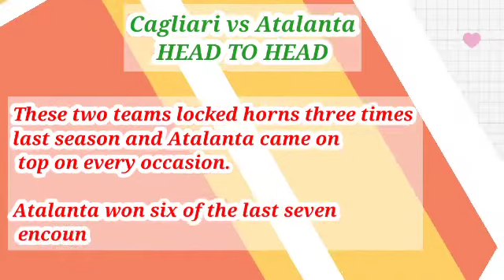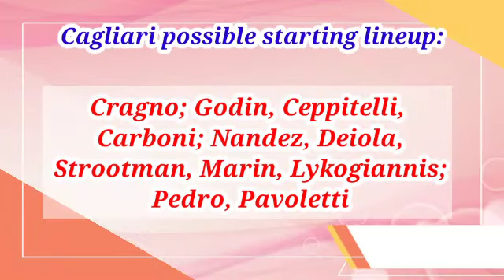Cagliari vs Atalanta Prediction | Picks Soccer preview, team news Serie A 2021-22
The Serie A is back in action with another set of matches this weekend as Atalanta take on Cagliari on Saturday. Atalanta are in impressive form this season and hold the upper hand this weekend.

Cagliari are rooted to the bottom of the Serie A standings and have endured a dismal campaign so far. The Sicilian outfit suffered a 2-0 defeat against Bologna and will need to bounce back in this match

Atalanta, on the other hand, are in fifth place in the league table at the moment and have been excellent this season. La Dea were held to a 2-2 draw by Manchester United in their previous game and have a point to prove in this fixture.

Cagliari vs Atalanta prediction, preview Cagliari vs Atalanta, Cagliari vs Atalanta team news, Cagliari vs Atalanta Head-to-Head, Cagliari vs Atalanta Predicted XI, Cagliari vs Atalanta Prediction & Match Preview, Cagliari vs Atalanta Key Stats for Betting, Cagliari vs Atalanta Predictions & Analysis, Cagliari vs Atalanta bettingtips, live streaming Cagliari vs Atalanta,

Prediksi Bola Cagliari VS Atalanta 7 November 2021 | Prediksi Liga Italia | Prediksi Serie A, Tebak Skor Cagliari VS Atalanta, Prediksi Cagliari VS Atalanta, Pratinjau, Berita Tim, H2H,
serie a picks, serie a odds, serie a matchday 12, serie a game, sports betting, soccer predictions, free tips, soccer betting trends, soccer bets